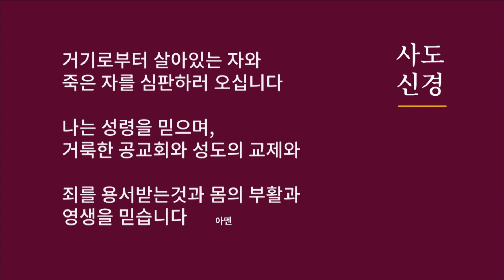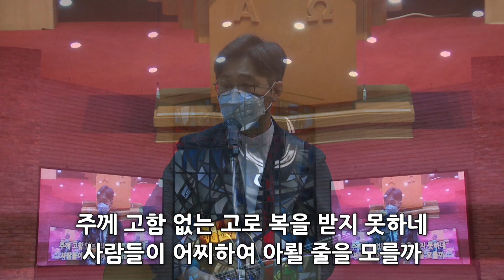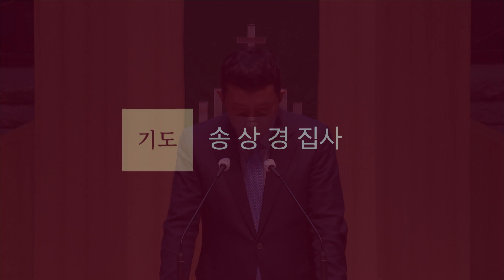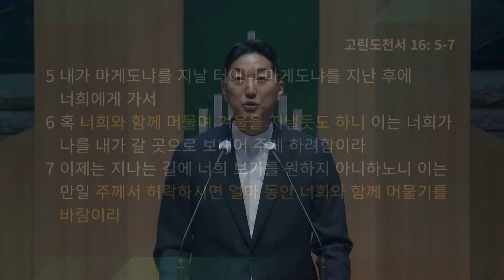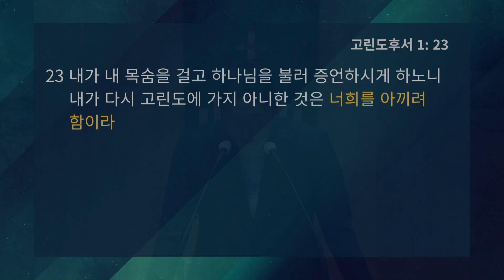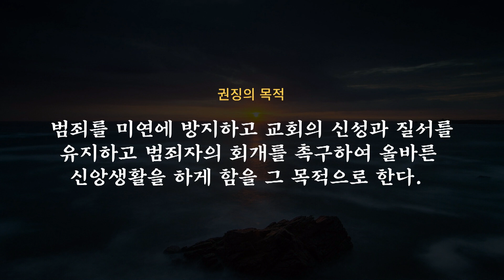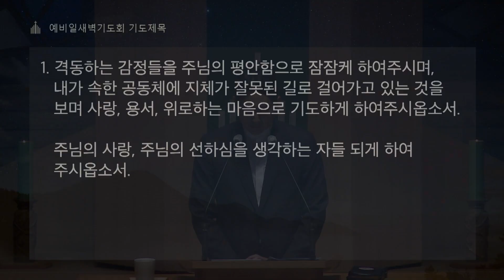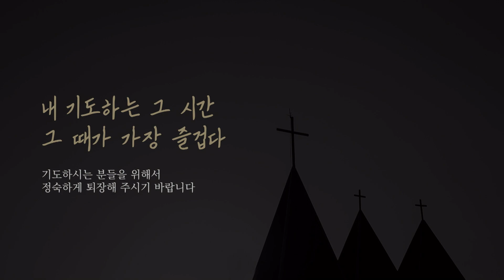2022.7.9 예비일새벽기도회(최영민 목사)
00:00 찬양
14:10 설교
38:39 기도

▶성경 : 고린도후서 1:23-2:11
▶제목 : 사랑으로 기다리고 위로하라
▶설교 : 최 영 민 목사

▶전체알림

중보기도팀 : 이번주 목요일(7일) 오후 7시 본당에서 7월 목요기도회가 있습니다.

2022년도 상반기 감사 실시 : 7월 17일부터 8월 14일까지 매주일 오전 11시~오후 3시까지 가나의 집 5층 회의실에서 2022년 상반기 감사를 실시합니다. 각부서 회계는 2022년도 각부서 예산 집행 내역을 사무처(서일례 집사)에서 확인하여 감사자료를 작성 후 감사를 받으시기 바랍니다 .
- 감사 대상기간 : 2022년 1월 1일 ~ 6월 30일
- 감사 대상업무 : 대상기간 중 회계자료 및 2021년 감사 지적 사항 이행여부
- 감사 제출자료 : 회계장부(교회양식 및 자체엑셀), 증빙서류, 통장, 지적 사항 이행자료 등

주일학교 여름성경학교 및 수련회 : 대면 모임으로 진행합니다.(주보 10면 참조)

녹색교 회 만들기 캠페인 : 교회내 일회용품 사용을 자제하고자 개인 텀블러 및 다회용컵 사용을 권장합니다.

점심대접 : 故이시종 원로장로 2주기를 추모하며 이명복 공로권사댁에서 오늘 점심을 전교인에게 대접합니다.